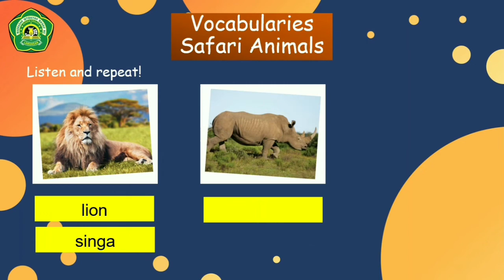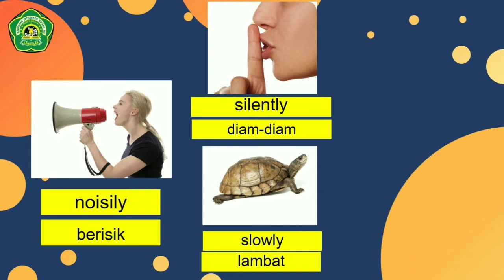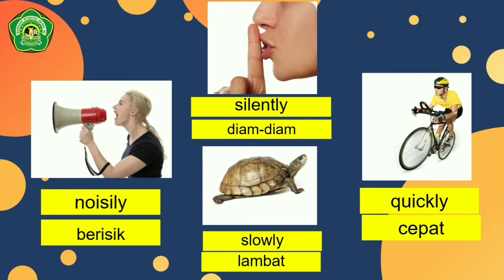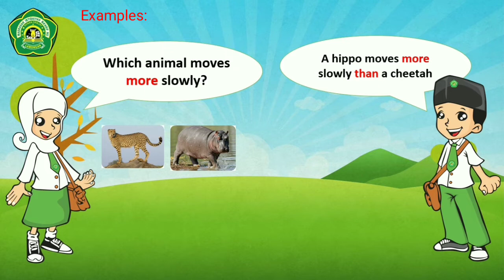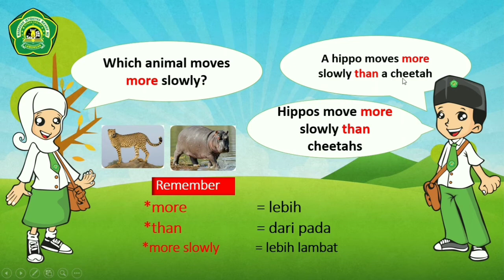Safari Animals English 4th Grade MI Murni Sunan Drajat Lamongan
terima Kasih